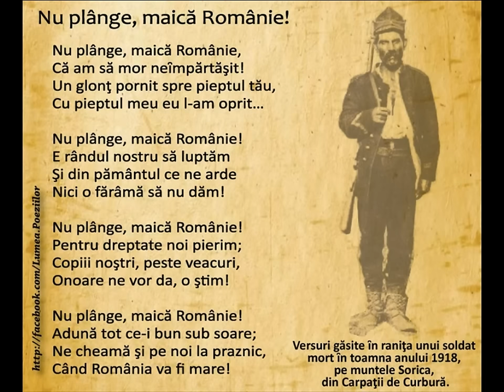Nu Plânge, Maică Românie!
Versuri găsite în ranița unui soldat mort în toamna anului 1918, pe muntele Sorica.
Recitare: Lucian Dumbravă
Muzica: Huma-Huma